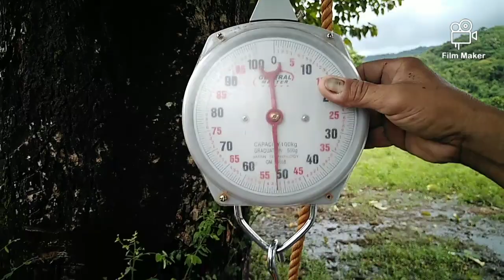DUMATING NA ANG PAGHUHUSGA😂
BUHAY BUKID😊